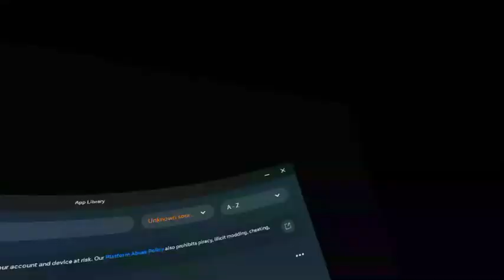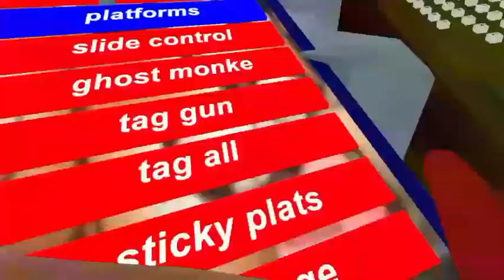my brother is play gorilla tag for the first time and use mods wait to end